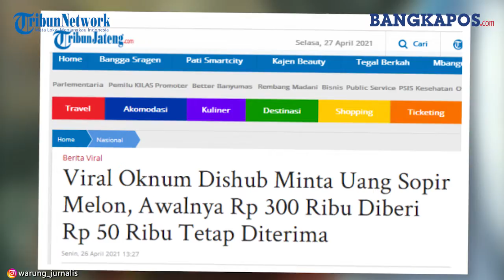Petugas Dishub Minta Uang Sopir Melon,minta uang Rp 300 ribu agar lolos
Di antaranya akun Instagram @warung_jurnalis pada Sabtu (24/4/2021).
Dalam video itu terlihat seorang petugas yang mengenakan seragam Dishub.
"Sini-sini kalau mau dibantu" ucap petugas itu.
"Deket ini pak di situ, ngomong sama bosnya saja, kan saya cuma ngantir doang" ucap perekam video.
Sedangkan sopir yang berada di dalam nampak mengeluarkan dompet hitam.
Lalu memberikan uang Rp 50 ribu kepada petugas itu.
Petugas tersbeut lalu menerima uang yang diberikan oleh sang sopir.
Dari keterangan yang ditulis pengunggah, insiden pemalakan itu terjadi di dekat Polsek Sepatan, Kabupaten Tangerang.
Saat itu sang sopir membawa melon sebanyak kurang lebih 1 ton.
Kemudian petugas menghentikan mereka dan mengatakan jika muatan mobil itu melebihi batas.
"Menurut supir mereka hanya membawa melon kurang lebih 1 ton, tapi petugas mengatakan jika mereka melebihi batas muatan." tulis pengunggah.
Kemudian salah satu oknum mmeinta uang Rp 300 ribu agar lolos.
Namun sopir itu hanya membawa uang Rp 50 ribu dan diserahkan kepada petugas tersebut.
"petugas Dishub memintai uang sebesar 300ribu namun karena sang supir hanya bawa 50ribu akhirnya sang supir menyerahkan uang 50ribu tersebut."
Unggahan inipun mendapat banyak komentar dari para netizen.
@muhamadrohmani75 "Lagi pandemi.. Emng susah,, tapi jgn bikin susah org lain.. Klo di pecat, ente yg rugi.. Om dishub"
@regentinorizky "gocap masih diembat juga ya bund"
@iswandi_abdullah2271 "Makan uang haram"
@yukiechen22 "Bagian dishub bubarkan aja dulu sementra...sarang pungli memang disana...tdk ada habis habisnya..oknumnya da kebanyakan."
@azharymalik "bukan hal yg aneh, hampir terjadi di semua oknum"
Dilansir dari sejumlah sumber, kejadin ini dibenarkan oleh Kepala Dinas Perhubungan Kabupaten Tangerang, Agus Suryana.
Bahkan video itu sudah sampai ke Bupati Tangerang.
Hingga saat ini pihak Dishub masih mendalami video tersebut.
Jika terbukti bersalah maka oknum yang terbukti melakukan pungli itu pun terancam dipecat.(*)